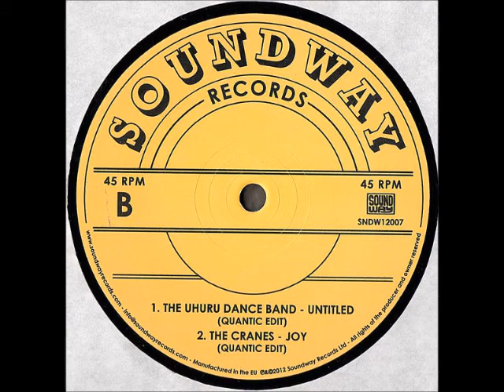The Cranes - Joy (Quantic Edit)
Dope Afro-Funk
The Cranes from Uganda (1974)
Quantic Edit
Soundway Records
Released: 05 Mar 2012